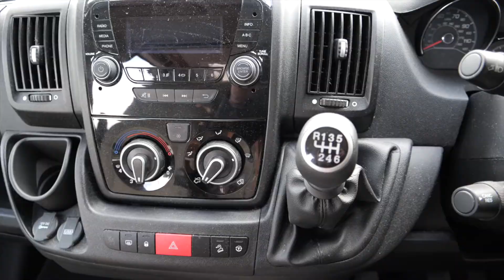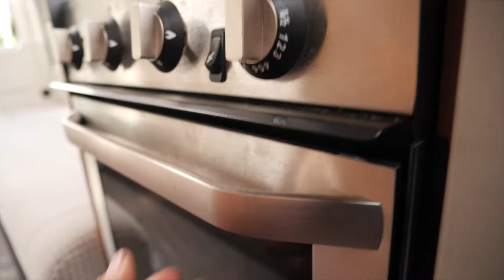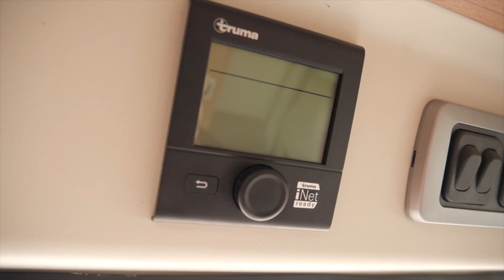Auto-Trail V-Line 635 SE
Fresh into IH Motorhomes, we have this Auto-Trail V-Line 635 SE, a pristine example built to a high standard with a host of great features